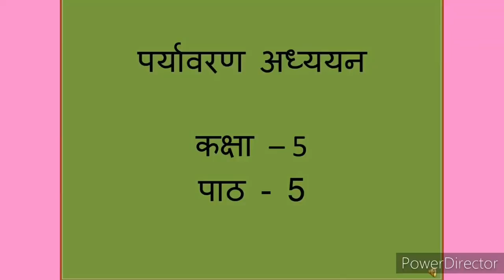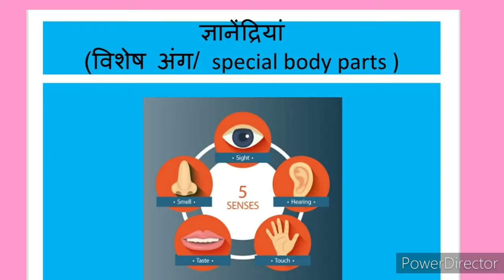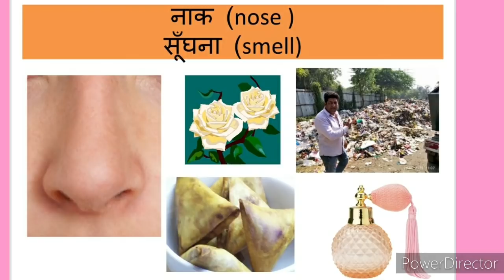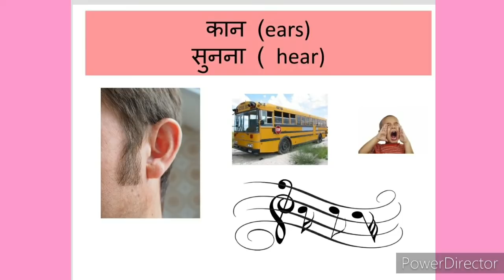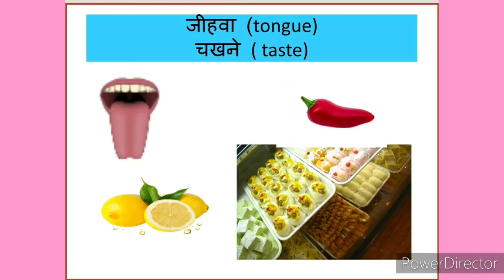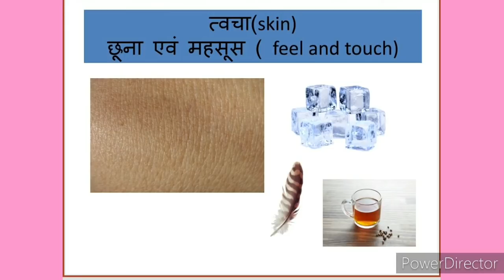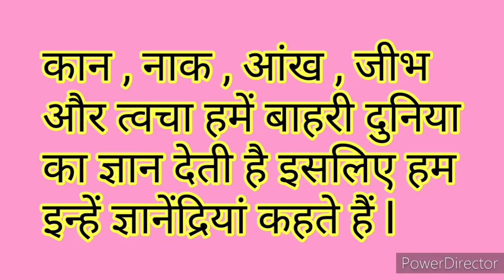EVS class 5(JCERT) lesson 5 sense organs introduction